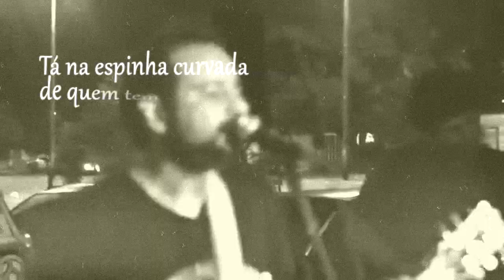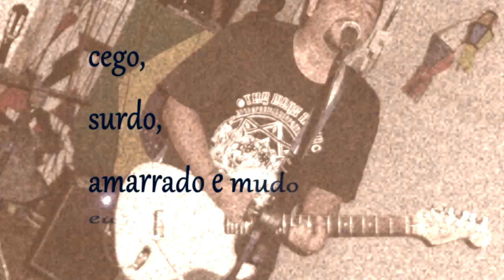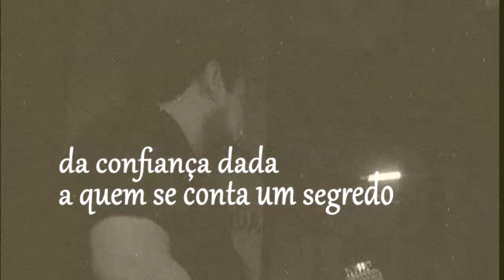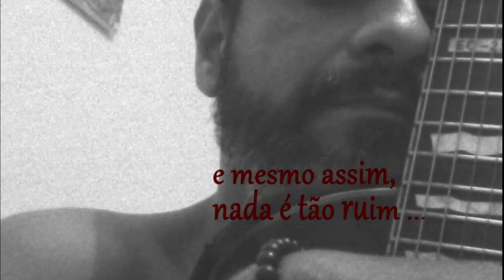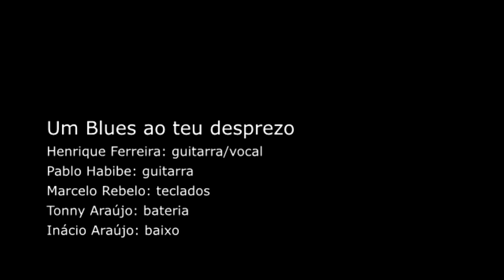Henrique Ferreira - Um Blues ao teu desprezo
Tá na espinha curvada de quem tem sempre medo
da confiança dada a quem se conta um segredo
quando se bebe demais e esquece tudo que faz
mas acorda e sente que quebrou o dedo
e mesmo assim, nada é tão ruim quanto teu desprezo
cego, surdo, amarrado e mudo eu ficaria ileso
só ter você aqui, tua presença pra me distrair
quando se dorme demais
depois da tempestade desses dias atrás
numa casa em um porão
inalando ódio aspirando solidão...
e mesmo assim, nada é tão ruim
quanto teu desprezo.

Gravada entre 2021/2022 nos estúdio Km4.

"Um Blues ao teu desprezo"
Letra e Música - Henrique Ferreira @henrique6strings
banda:
Henrique Ferreira - guitarra / vocal
Pablo Habibe - guitarra
Marcelo Rebelo - teclados
Inácio Araújo - baixo
Tonny Araújo - bateria

edição - Apache Criações